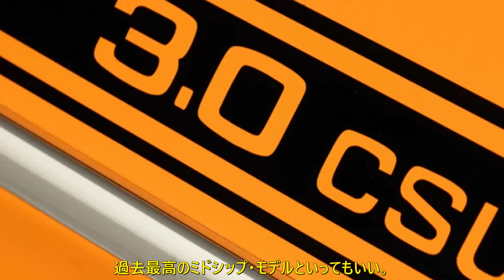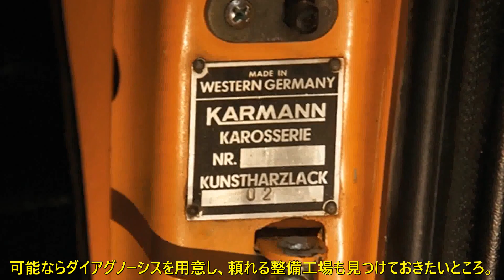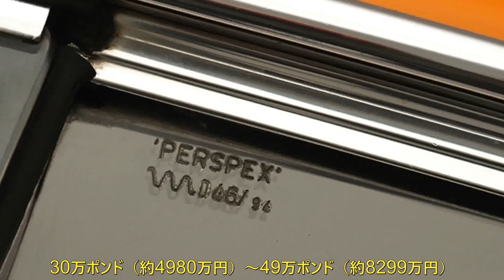公道を走るレーシングカー BMW M1 英国版中古車ガイド 名機M88をミドシップ | 車の話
レースを目的にBMWがランボルギーニと共同で開発したM1。生産477台という貴重なスーパーカーを英国編集部が振り返ります。